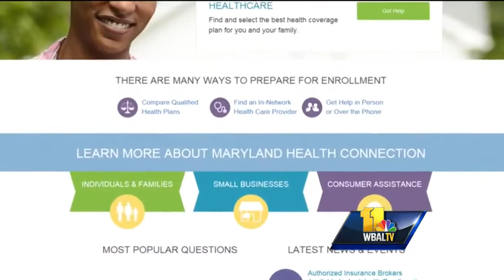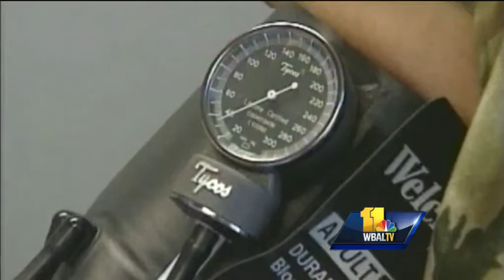O'Malley optimistic about meeting health care benchmarks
While Maryland has had a tough start with health care reform, Gov. Martin O'Malley is hopeful the state will make up ground in the coming months.